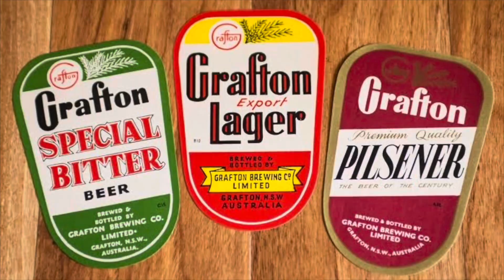King Tide Brewing Solidarity Pilsner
Big thanks to Mars for donating this new Coffs Harbour Brew.